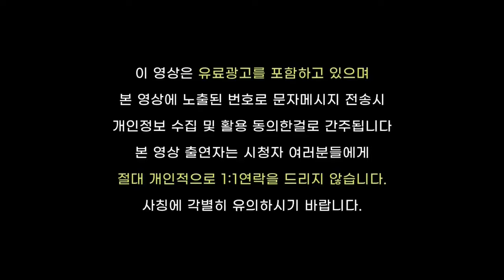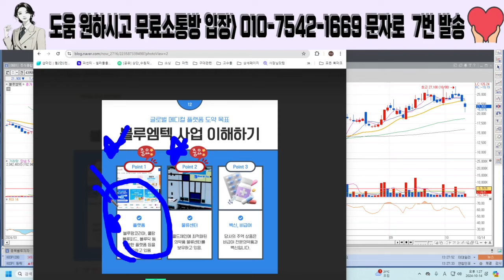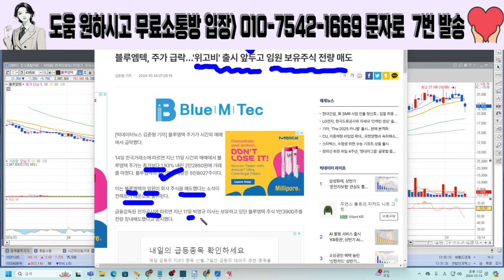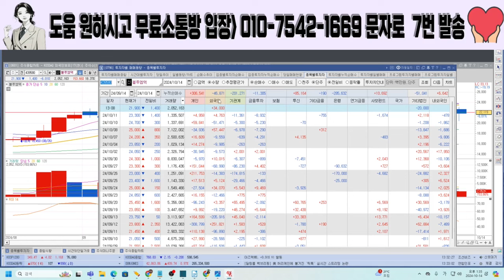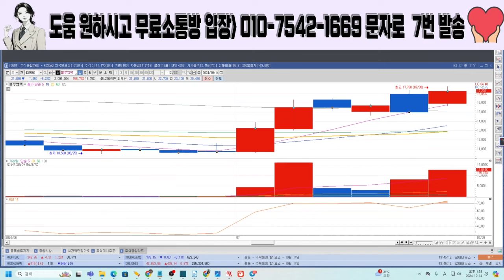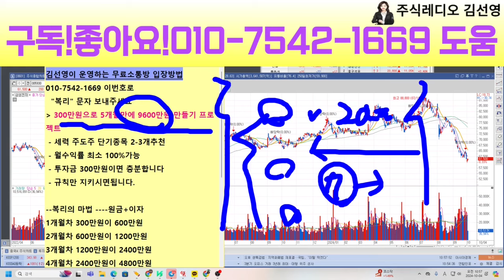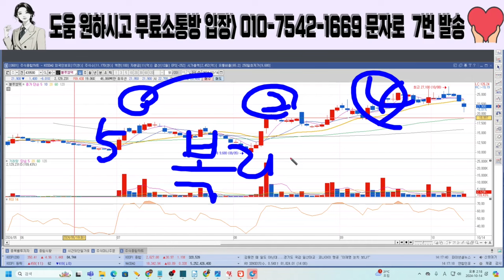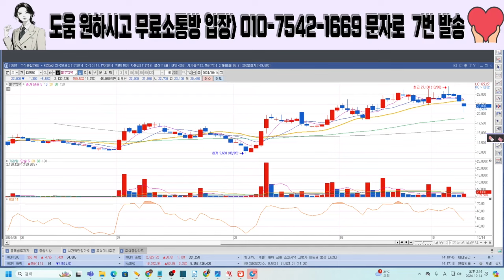[블루엠텍 주가전망] 장마감후 긴급속보] 美언론 속보 터졌다!위고비 유통확정! 내일 상한가다!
안녕하세요 주식레디오 김선영입니다

무료텔레그렘소통방 입장하는방법

1.  문자전송하기 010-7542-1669 번으로  [블루] 라고 문자전송해놓고 입장신청하기

2. 텔레그램방 링크 클릭후 승인대기

@문자@@@ 보내신분들 확인후 입장 도와드립니다